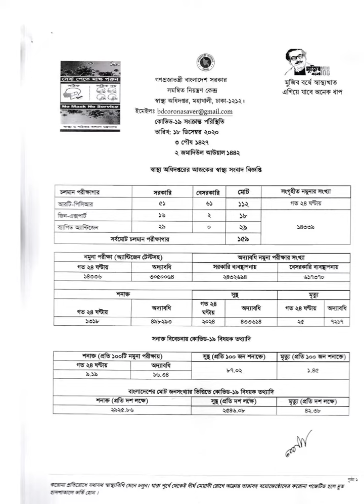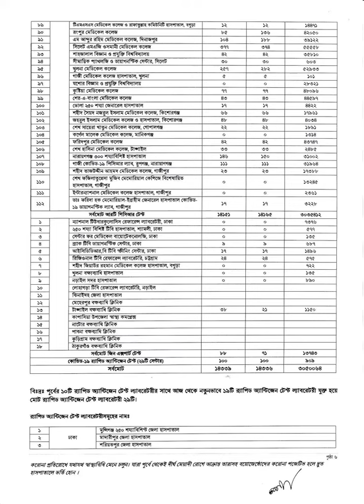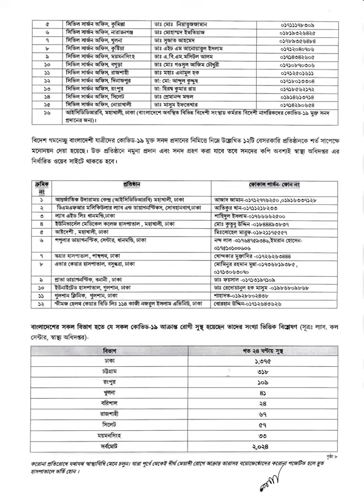প্রতিদিনের করোনাভাইরাস আপডেট | 18 December 2020 | COVID19 | DGHS | DHAKA | BANGLADESH